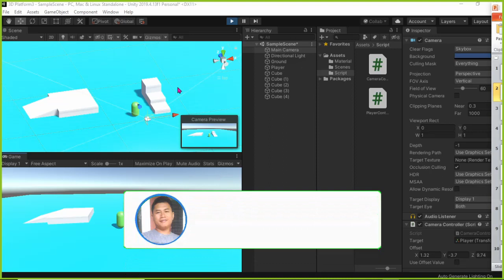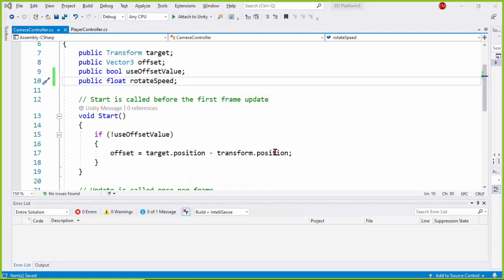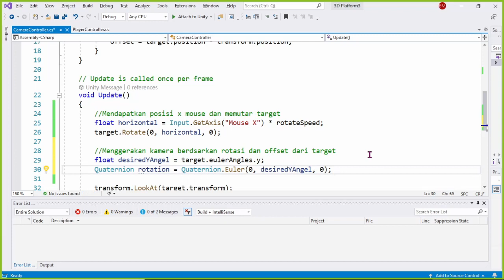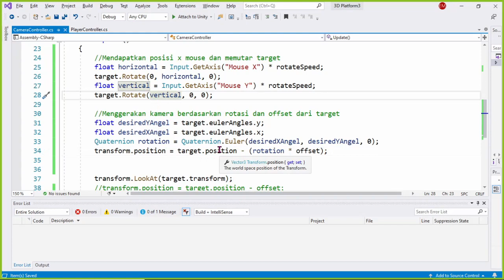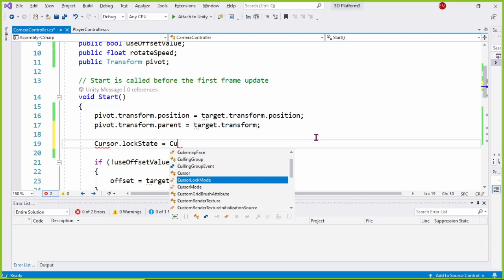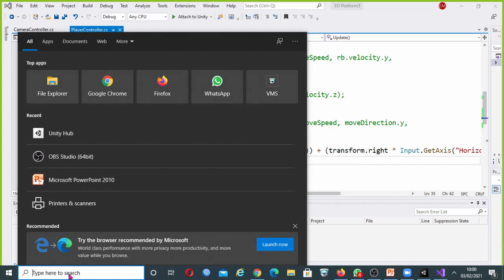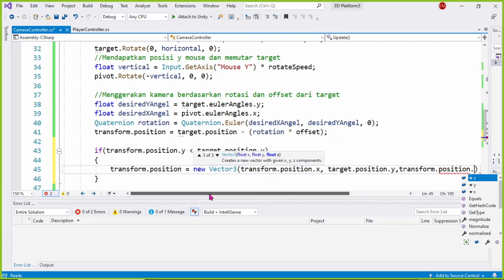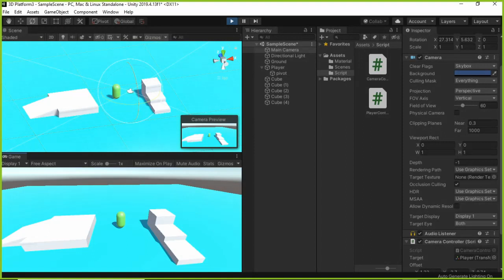Recording Kulian Online Membuat Game 3D pada Unity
Recording Kulian Online Membuat Game 3D pada Unity Part3 ini menjelaskan bagaimana mengatur kamera rotation dan menggerakan player agar sesuai dengan kamera.